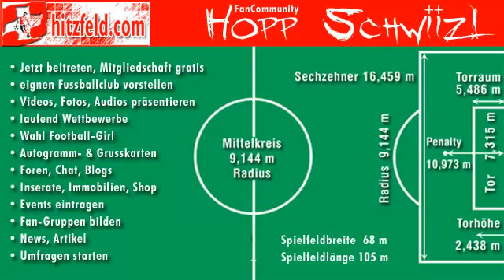Schweiz vs. Deutschland 5:3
Die Schweizer Nati hat Deutschland erstmals seit 1956 besiegen können. Das Team von Ottmar Hitzfeld feierte im St. Jakob-Park einen spektakulären und verdienten 5:3-Erfolg. Eren Derdiyok zeichnete für drei Tore verantwortlich. Je ein Tor durch Barnetta und Lichtsteiner. Ein noch höherer Sieg wäre durchaus möglich gewesen.